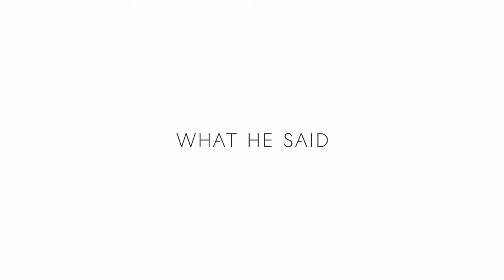Acura NSX What He Said Extended Version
Extended Version of Acura's 2017 NSX Car Commercial- To be seen at this years Superbowl